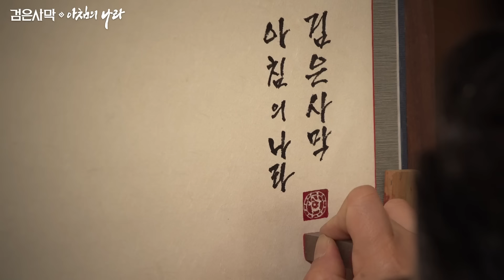아침의 나라, 수묵담채화 라이브 드로잉 🎨 | 검은사막 | Black Desert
[확률형아이템포함] 설화가 살아 숨 쉬는 곳, 신규 대륙 아침의 나라!
아침의 나라를 기다리며 동양화가 신영훈 작가님과 특별한 만남을 가졌습니다.

수묵화에 담긴 아침의 나라 속 신비한 존재들과 다양한 인물들의 이야기들.
지금, 생생한 라이브 드로잉으로 아침의 나라를 느껴보세요!